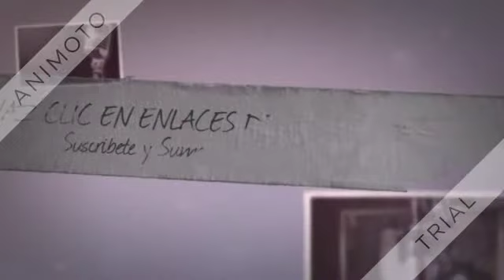PANAMERICANA. FM 93 5 - CARAPEGUA (PARAGUAY)